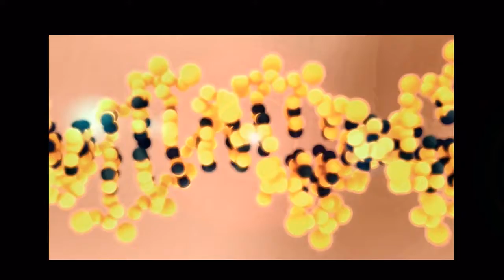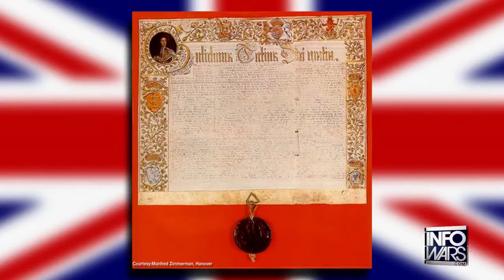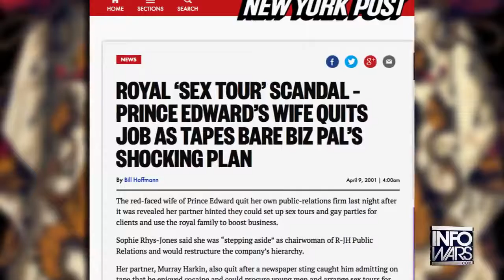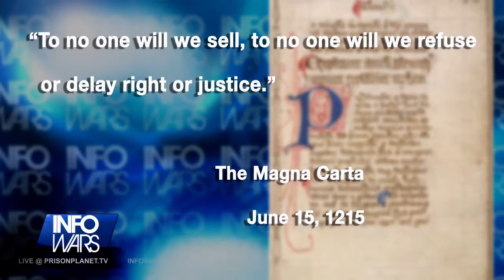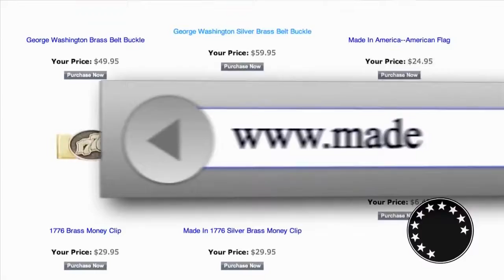The Nazi British Crown - Infowars News 9/4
Their Royal Heilness, indeed. The Sun published a secret 1933 film showing Queen Elizabeth being taught the Nazi salute by her treasonous Uncle Edward the 8th, The Prince of Wales. He would later be known as King Edward the eighth and Emperor Of India. But would be quietly removed from the throne less than 12 months later, as he remained pro Nazi even after the War accelerated. His scandalous marriage proposal to a doubly divorced American woman would be his downfall, as the history books would have you believe.

However, the once and future King was pigeon holed to the Bahamas as its Governor because his Nazi sympathies became widely known during World War 2. Two years before his death, Edward told an interviewer 'That he never thought Hitler was such a bad chap.' A British admiral, who had attended Hitler's 1937 Nuremberg rally, featured in an MI5 report as having said that Hitler 'would soon be in this country, but that there was no reason to worry about it because he would bring the Duke of Windsor over as king'.

So how far back has the German parasite sat on the English throne?

The lineage is long, but begins with the Act of Settlement of 1701, when the Parliament of England granted the English throne to Protestant heir Sophia of Hanover. A German lineage of George's followed as did the American War For Independence.

In 1840 Queen Victoria married her first cousin Prince Albert, the son of the Duke of Saxe Coburg Gotha in Germany. Up until the First World War the Saxe Coburg Gotha and another German Aristocratic name, Wettin, were used. Those names were replaced with Windsor. Essentially a cover for a hard line of German Aristocrats occupying the British throne.

Queen Elizabeth married Prince Philip. Prince Philip is from the German house of Glucksburg. Two of Prince Philip's brothers in law fought for the Nazis. And many of his relatives were linked with the Nazi Party.From Queen Elizabeth and Prince Philip sprang Prince Charles, a man so obsessed with his ancestral ties to the bloodthirsty monster Vlad The Impaler that he has bought up so much property in Romania, that he now owns an entire village.

And Prince Andrew, who was accused of child sex charges, after now allegedly being part of Jeffrey Epstein's now dropped case of paedophilia.And Prince Edward, whose wife Sophie was embroiled in a scandal involving sex tours, drugs, and Gay prostitution after she was recorded by a reporter posing as a sheik.

So when German Prince Harry dons a Nazi insignia at a private party and sheepishly apologizes to the adoring brainwashed British public, real Britains, know full well , they are under occupation.

Related:
Infowars News 9/4/15